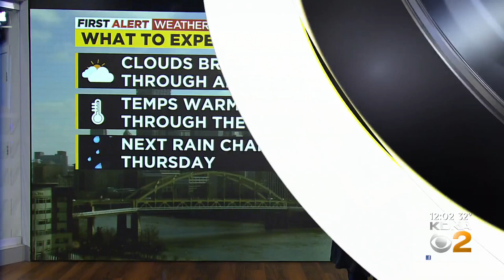Visitation starts at 2 p.m. for Brackenridge Police Chief Justin McIntire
It's been one week since Brackenridge Police Chief Justin McIntire was shot and killed in the line of duty. KDKA's Shelley Bortz has more on the public viewing scheduled to start at 2 p.m. in New Kensington.